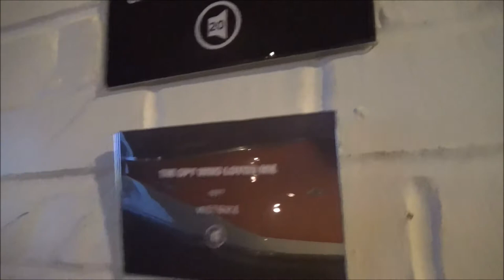Glastron GT-150 / Wetbike / Crocodile Submarine - Bond in Motion - London Film Museum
The Glastron GT-150 / Wetbike / Crocodile Submarine from the movies "Live And Let Die" / "The Spy Who Loved Me" / "Octopussy" in the exhibition "Bond in Motion" at the London Film Museum in London (England).